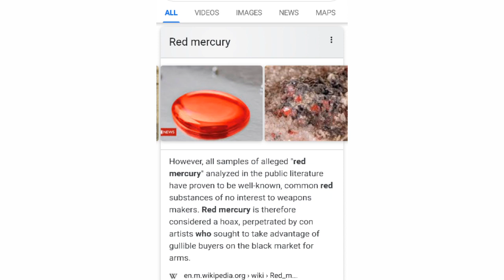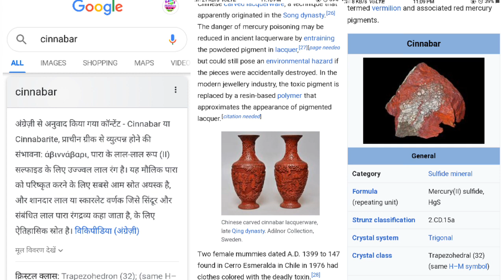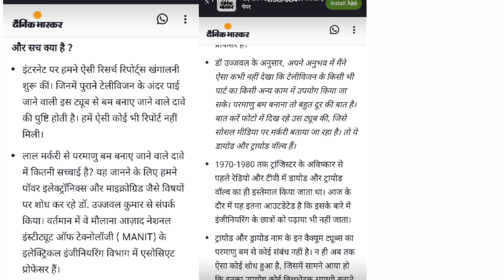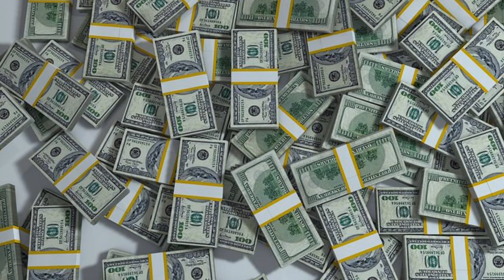RED MERCURY REAL OR FAKE | Red Mercury Kya Hai,What Is Red Mercury.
about this video-red mercury kya hai kya Aapko nahi pata.internet par iska rat crore hai. Kyuki sabhi videos mai batai ja raha hai ki red mercury old tv,radio,telephone,selai machine mai ek red clor ki liquid hai usse bom ya fir corona vecsin banaya ja sakta hai. Isliye iska prize lakh se crore mai pouch chuka hai

friends in this channel you will continue to watch releted videos from internet tips,android tricks,Android app review,mobile tricks,and latest tech news,Youtube update And motivotional videos in hindi.